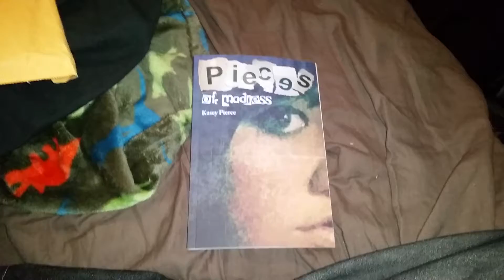Unboxing Pieces Of Madness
Me unboxing Pieces Of Madness by the awesome Kasey Pierce :)